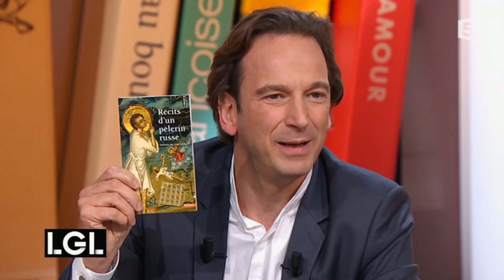Gérard Depardieu et la littérature russe, un rapport d’abord spirituel